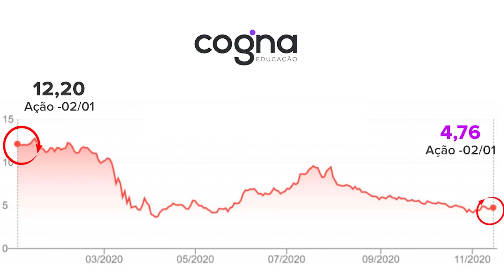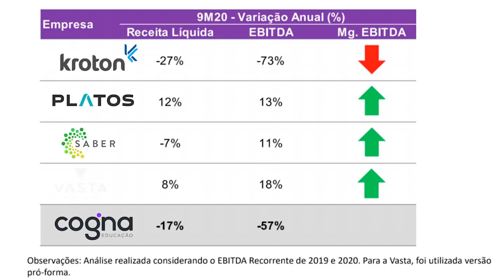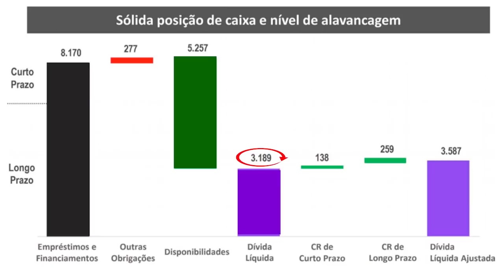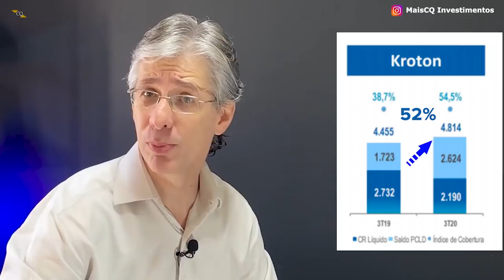Será o FIM da Cogna ?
• O EBITDA da Cogna tem queda de -57% em nove meses, para ajuda-lo na sua tomada de decisão de compra, venda, mantem, faço um raio X da empresa, focando dados financeiros e ações isoladas por empresa.
. Kroton
. Platos
. Saber
. Vasta
A receita líquida da Kroton caiu 27% em nove meses, já as demais empresas do grupo não estão tão ruins, com exceção da Saber que está com queda de 7%, acompanhando o resultado negativo da Kroton.

Para ver se a Kroton esta piorando mais do que imaginamos, temos que comparar o trimestre também, 3T19 x 3T20, queda na sua receita líquida de 17,10%, impulsionado:
• Graduação presencial;
• Queda relevância receita FIES,  52%;
• Parcelamento - PMT queda de 69%.

Para o comparativo do 3T19 x 3T20 a Cogna apresentou a captação dividido em:
1. Alta Presencialidade, Cursos presenciais e Digital Premium, com queda de 38%;
2. Baixa Presencialidade, Cursos digitais 100% on-line e semi-presencial, aumento de 25,1%.
Compondo os dois, tiveram perda de captação de 1,8%.

Analisando 9 meses da Kroton, gerou economia de R$ 318 milhões em custos, despesas G&A e despesas corporativas, que no vídeo eu comento sobre estas economias.

Com base em setembro a Cogna terminou com o caixa de R$ 5,256 bilhões, um aumento significativo, porém do total acima mencionado, aproximadamente  R$ 1,5 Bi veio da abertura de capital da Vasta e do recebimento de aproximadamente R$ 84 milhões de um total de R$ 320 milhões da venda da conta Escrow.
Tendo um dívida liquida de R$ 3,189 Bi.
Temos que dar a devida atenção com o comportamento do caixa vs dívida, então pude verificar que a primeira grande amortização ocorrerá em Agosto de 21.

Demostro por unidade de negócio o contas a receber e o prazo médio de pagamento, destacando aumento nas provisões de crédito de liquidação duvidosa em todas as unidade com exceção da Vasta que diminuiu em 38,6%.

Em linhas gerais:
Platos
• Migração relevante para o digital, com crescimento de 56% na captação do 3T20;
• Contratos com IES (instituição de ensino superior) terceiras em fase avançada de negociação, para início em 2021.
Saber
• Evasão decorrente da COVID19, educação infantil e primeiros anos do ensino fundamental;
• Processo de rematrícula para 2021 já se iniciou e os primeiros sinais são animadores.
Vasta
• Total de R$ 835 milhões em contratos para o ano letivo de 2021, ACV 2021 valor de contrato anual, o que representa um crescimento de 21% face à receita de subscrição registrada no ciclo comercial de 2020;
 • Pipeline de M&A continua sólido e negociações estão em andamento. Conforme anunciado durante o processo de IPO, 50% dos recursos levantados estão disponíveis para aquisições.
Kroton
• Projeto de reestruturação da Kroton presencial, parte relevante será concluída antes do final do ano;
• Mais detalhes sobre a reestruturação do presencial e o processo de transformação digital a serem anunciadas no próximo Cogna Day.
Outros negócios
• Contrato de R$368 milhões assinado para PNLD, Programa Nacional do Livro Didático, 2021, referente à reposição de anos anteriores;
• Escolha de livros para o ensino médio postergada para 2021. Saber teve aprovação de 100% nas obras inscritas para a escolha do Objeto I, Projetos Integradores e Projeto de Vida.

Ficou com dúvida ? DEIXE O SEU COMENTÁRIO !
MUITO IMPORTANTE:
ESTE VÍDEO NÃO É UMA RECOMENDAÇÃO DE INVESTIMENTO, TEMOS O CARATER DE REALIZAR TRANSFERÊNCIA DE CONHECIMENTO E DICAS DE CONTROLES.
ACOMPANHE O MAISCQ INVESTIMENTOS:
Canal: MaisCQ Investimentos
Importante: Este é um vídeo educacional e não se trata de uma recomendação, o que é comentado são exemplos verídicos.